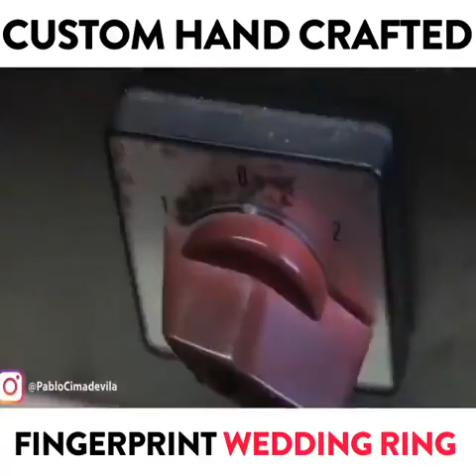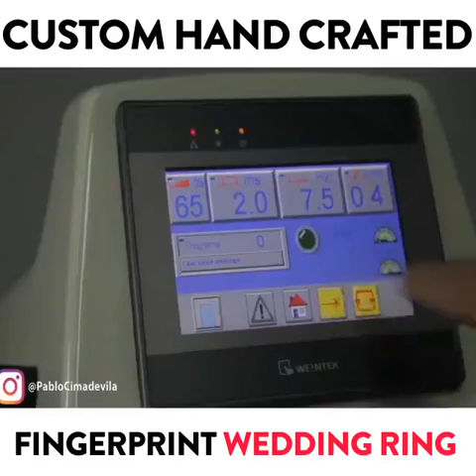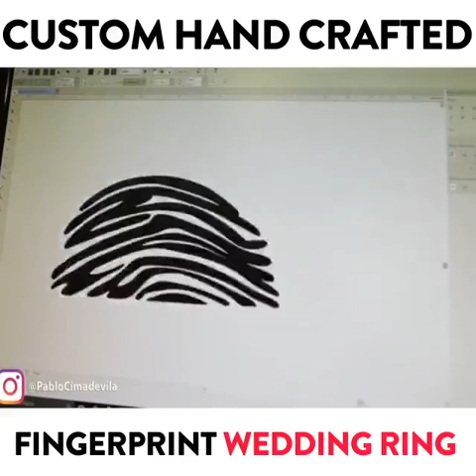The Most Satisfying Thing Ever